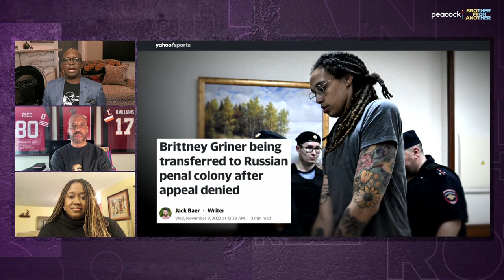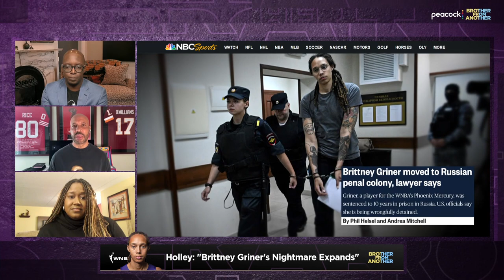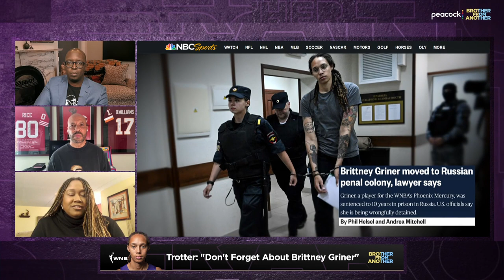NFL merit-based hiring; Griner transferred to penal colony | Brother From Another (FULL EPISODE)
00:00    Intro
03:32    Should Jeff Saturday have rejected the Colts job?
27:23    Britney Griner transferred to Russian penal colony
33:53    Warriors changes need to be made
39:57    Surprise teams in the NBA

Michael Holley and Jim Trotter talk about the myth of merit-based hiring in the NFL, and Brittney Griner’s unfortunate imprisoning in Russia. Natalie comes on to talk Warriors and discuss some of the best teams around the NBA.